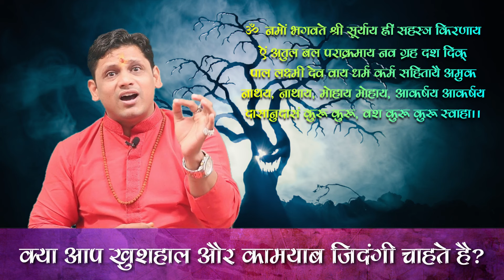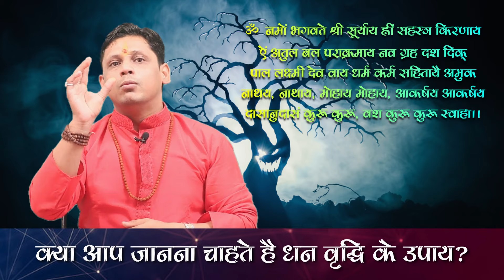इस सिंदूर का टीका लगाने से तुरन्त होगा वशीकरण | वशीकरण के सरल व अचूक उपाय | Vashikaran Mantra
इस सिंदूर का टीका लगाने से तुरन्त होगा वशीकरण | वशीकरण के सरल व अचूक उपाय | Vashikaran Mantra | Astrologer Manish Gaur

एक व्यक्ति जीवन में वशीकरण का सहारा तब लेता है जब वह पूरी तरह से टूट जाता है व हर संभव प्रयास के बाद भी सफलता हाथ नहीं लगती | चाहे वह प्रेम में असफलता हो या पति- पत्नी के रिश्तों में अनबन, वशीकरण का प्रयोग कर व्यक्ति सफलता हासिल कर सकता है | किन्तु वशीकरण को कभी स्थायी समाधान के रूप में कभी भी प्रयोग नहीं किया जा सकता है | क्योंकि वशीकरण कुछ समय के लिए तो आपके साथी को आपके पास ला सकता है किन्तु यदि जीवन भर आपको उसे अपना बनाये रखना है तो अपने रिश्तों में आई कमियों को जानिए व समय रहते उन्हें दूर करने का प्रयास करें | आज हम आपको कुछ ऐसे प्रभावशाली वशीकरण के टोटकों/Vashikaran Totke hindi के विषय में जानकारी देने वाले है जिनके प्रयोग से आप अपने साथी को फिर से अपने जीवन में ला सकते है उसको वशीकृत करके |

ज्यादा जानकारी के लिए वीडियो को अंत तक देखें,  धन्यवाद !

इस वीडियो में हम बात करेंगे :-
Vashikaran kese kare
Vashikaran kya hota hai?
vashikaran ke saral upay
वशीकरण के सरल व अचूक उपाय
vashikaran in hindi
vashikaran vidya
turant vashikaran mantra in hindi
vashikaran mantra
vashikaran totke
वशीकरण
वशीकरण मंत्र
वशीकरण टोटका
वशीकरण मंत्र हिंदी में
वशीकरण कैसे करें
वशीकरण वीडियो